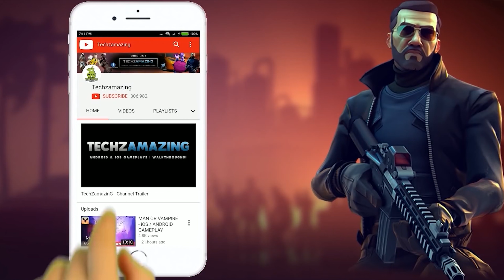Lonesome Village Mobile Gameplay Walkthrough Part 1 (Android, iOS)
Lonesome Village Mobile is now available on both Android and iOS. You can download from Google Playstore and iOS Apple Appstore when game is officially launched.

Game Mode: Online
Size     : 1 GB
Device   : S23 ULTRA

▬▬▬ Description ▬▬▬
Puzzle-solving adventure with social simulation

Lonesome Village is a cozy, quiet town struggling to rebuild after a strange calamity wiped out their homes.

Take the role of Wes, the coyote, and help bring this village back from the brink of destruction in a puzzle-filled life sim!

Game Features:

+ Gorgeous, inviting art style - Lonesome Village is the perfect place to rest up after a long day of adventuring.

+ Discover a detailed and fascinating world full of mystery and adventure.

+Solve mind-bending puzzles to gain entry to and make your way up a mysterious magic tower, one dungeon at a time.

+ Hang out and make friends with a variety of cute characters.

+ Save villagers from a perilous stay in the tower and help bring them back home to Lonesome!

+ Make Lonesome your home - earn land in the village and build and customize your house inside and out.

+ Help Lonesome grow by working in your garden and fishing in the nearby lakes.

+ Discover the gripping story of Lonesome’s origins and learn about Wes's secret past.